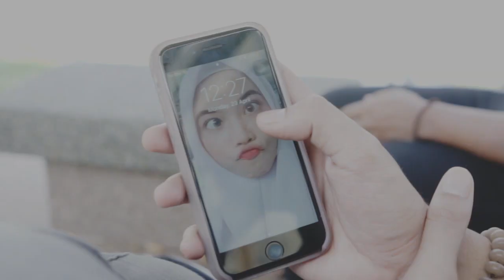(OST LELAKI PUJAAN 2) Yus Zainal - Pahit [Official Music Video]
TAJUK : PAHIT (OST LELAKI PUJAAN)
LAGU/LIRIK : YUS ZAINAL

Verse 1 :
Terdiamku bila mengenangkan..
Segala pahit yang kau rasakan..
Hancur hati tak berdaya lagi..
Apa harus ku lakukan?

Verse 2:
Jiwa dihempas lautan cinta..
Ombak asmara tidak bermaya..
Sakit hati ini sakit sekali..
Bagai dihempap duri cinta..

Chorus :
Jangan Jangan kau pergi..
Jangan tinggalkan aku sendiri..
Akan hilang manisnya cinta..
Berdua kita tiada..

Chorus :
Berdua kita tiada..

Bridge:
Yang dapat pisahkan cinta kita bersama..
Andai terjatuh,
Awan Merapuh,
Kau tetapku cinta..

Cho :
Berdua kita tiada..

Jgn tinggalkan aku sendiri..
Berdua kita tiada..